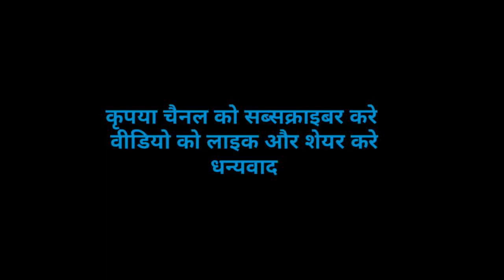देखिए जंगल में आजाद करते समय कैसे सामने तन के बैठ गए (नागराज) जहरीला है खतरनाक है पर सुंदर बहुत है l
देखिए जंगल में आजाद करते समय कैसे सामने तन के बैठ गए (नागराज) बहुत ही सुंदर दृश्य है ,
जहरीला है खतरनाक है पर सुंदर बहुत है l
हमारी पृथ्वी पर बहुत सुंदर-सुंदर जीव है उनमें से एक है ( भारतीय कोबरा नाग ) बहुत ही सुंदर जीव है l

 जिला सवाई माधोपुर बजरिया से 5 से 6 किलोमीटर दूर आदेश नगर B.के पीछे पचीपड्या गांव से आगे आटुण कला गांव में हरिजन बस्ती के एक घर से कुशलतापूर्वक ( भारतीय कोबरा नाग ) रेस्क्यू किया और तुरंत प्रभाव से देरी ना करते हुए ( कोबरा नाग ) को कुदरती माहौल में
Ranthambhore National Park के जंगल में प्रकृति की गोद में हमेशा के लिए आजाद कर दिया l

1. Indian spectacled black cobra Nag.
 भारतीय काला कोबरा नाग,
कोबरा नाग हाई प्रोटीन जहर से लैस होता है
Very very dangerous snake.
पूरी दुनिया में सभी सांपों की प्रजाति मैं सबसे सुंदर दिखने वाला सांप भारतीय कोबरा नाग है l
यह सांप बहुत शर्मीले और शांत होते हैं l
 कोबरा नाग को खतरा महसूस होने पर ही यह अपना फन उठाता है और फन उठाने पर ही कोबरा ज्यादा खतरनाक नजर आता है, इसीलिए लोग इस से डरते हैं और लोगों में भय का माहौल बन जाता है l
 इसीलिए अधिकांश इस जीव को मार दिया जाता है जबकि ऐसा होना नहीं चाहिए पृथ्वी पर सभी जीवो को जीने का समान अधिकार है इसलिए इन्हें मारे नहीं इनको इनके प्राकृतिक माहौल में फलने फूलने दें क्योंकि यह जीव हमारी पृथ्वी पर पर्यावरण को शुद्ध बनाए रखते हैं l
 सांपों के जहर से कई तरह की दवाइयां निर्मित होती है l
 सांप अगर किसी को डरता है तो इसी के जहर  से बनाई गई  एंटी डॉट वेनम तैयार की जाती है l

इस रेस्क्यू का पूरा वीडियो देखने के लिए Youtube पर
 हमारे चैनल को सर्च करें ,,
( स्नेक केचर रणथंभौर सवाई माधोपुर लोकेश साहू )
🔔 आइकॉन जरूर दबाएं l
Instagram को Follow करे

सांप जैसे सभी प्रकार की प्रजातियों के जीव जंतुओं को बचाने का सफर जारी है और आगे भी जारी रहेगा l

 पूरी दुनिया में शांति का एक ही पैगाम होना चाहिए ,, जियो और जीने दो ,, खुद जियो और सब को जीने दो ,,